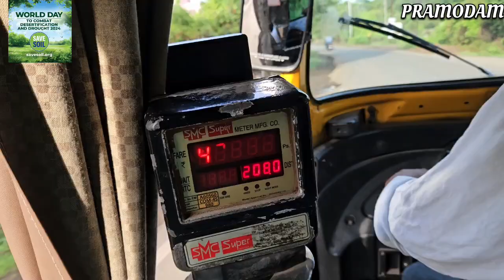हमारी मिट्टी मर रही है|| OUR SOIL IS DYING|| ये आपातकालीन स्थिति है || ACT NOW.....